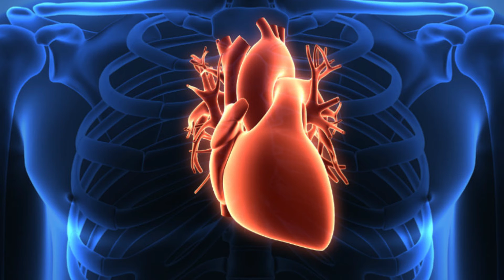A Young-man who lived with an artificial heart for 555 days